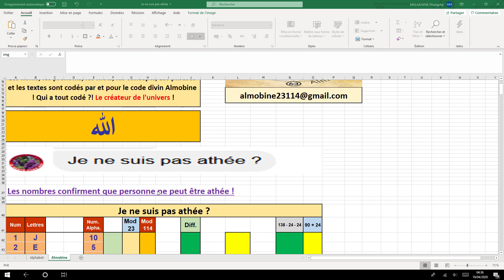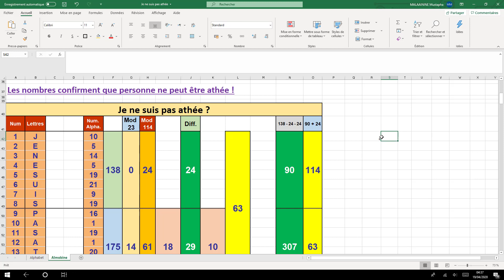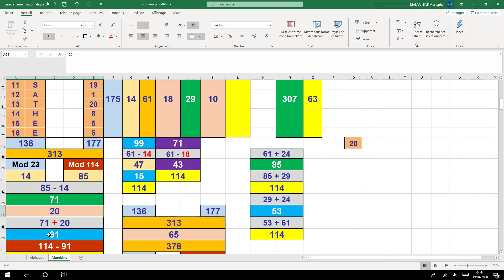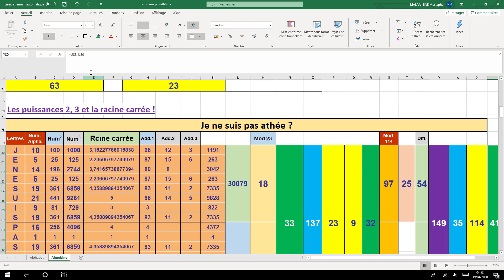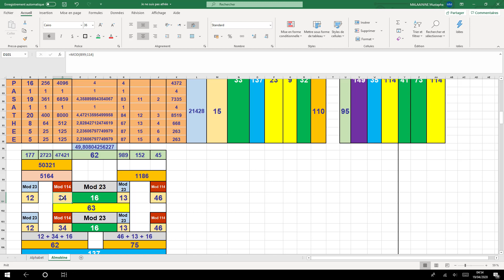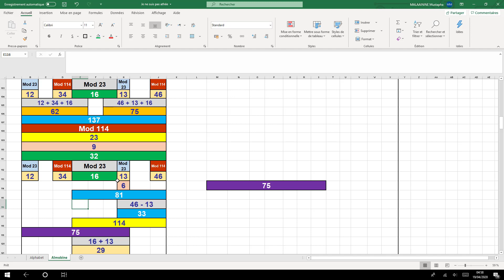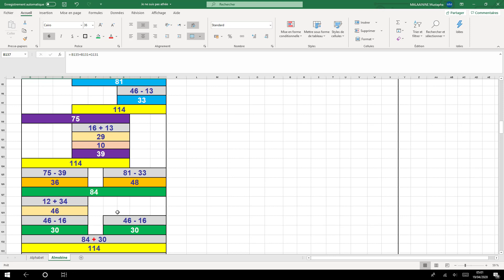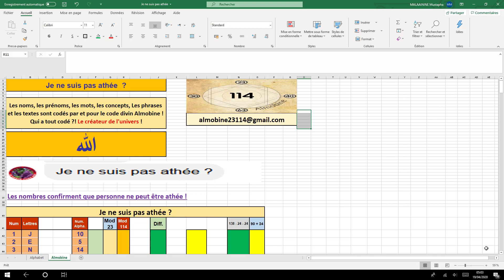Je ne suis pas athée ?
ALLAH a codé l'univers par et pour le code Almobine !

Pourquoi ALLAH a codé à ce point  ?!

Pour que ce code divin soit la cause de la guidée des non musulmans !

Qui vivra verra !

Fraternellement votre

Mustapha, le confident des nombres premiers.

Qu'ALLAH guide par nous